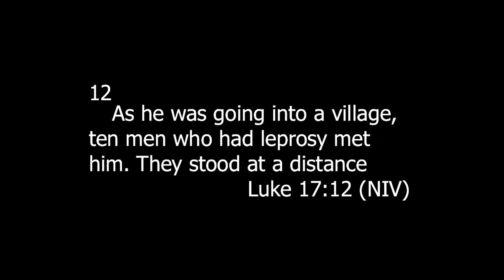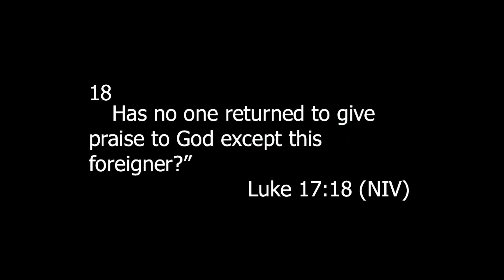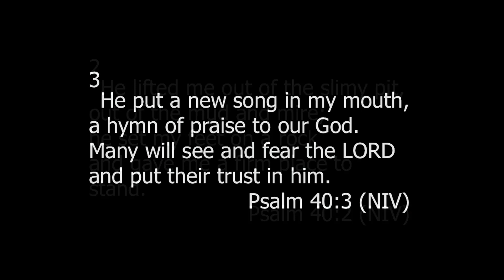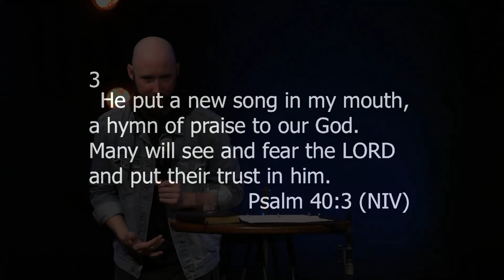The Cave (Brian Miller) | Sunday Sermon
Have you found yourself stuck in a dark place? If you take a step out then you might just find Jesus waiting for you outside.